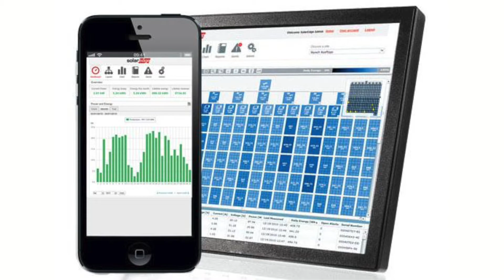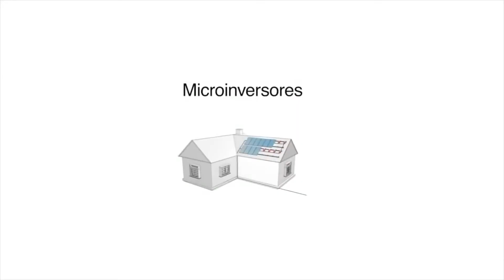Quando utilizar Micro Inversor parte 2 e Tecnologia da SOLAR EDGE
06   Quando utilizar Micro Inversor parte 2 e Tecnologia da SOLAR EDGE